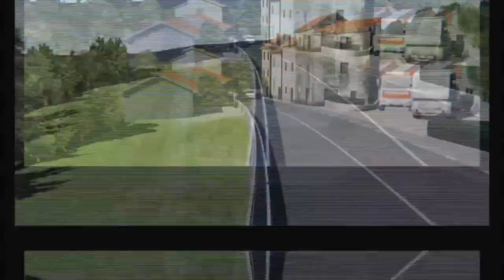MSR Hillclimb Race 2Monte Erice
Second race organized by Montnegro sim racing org.